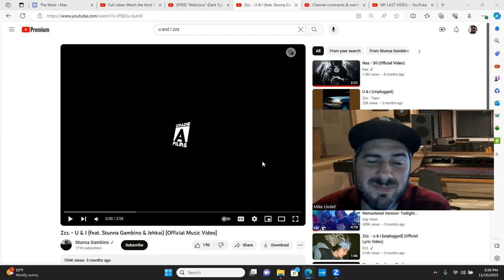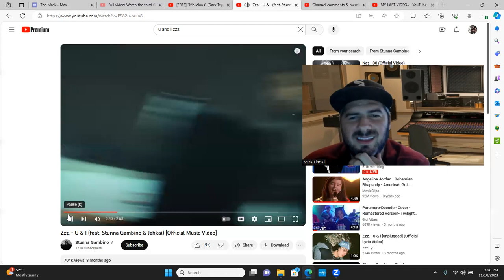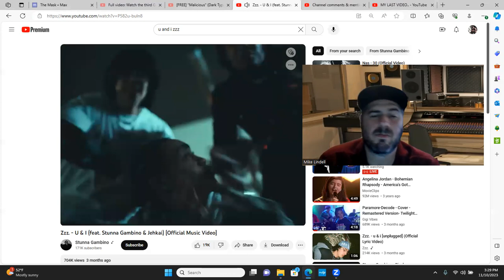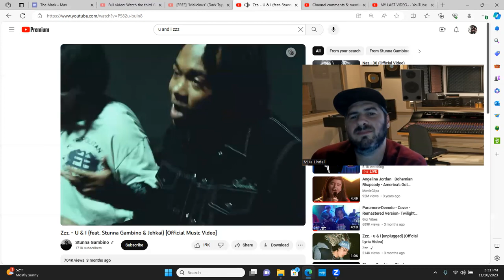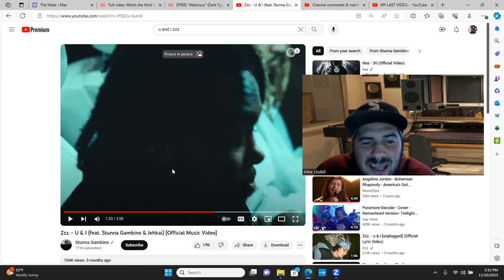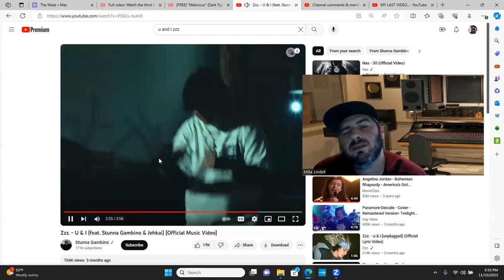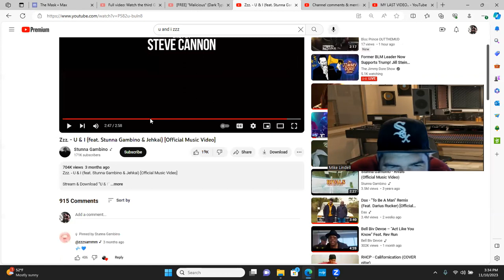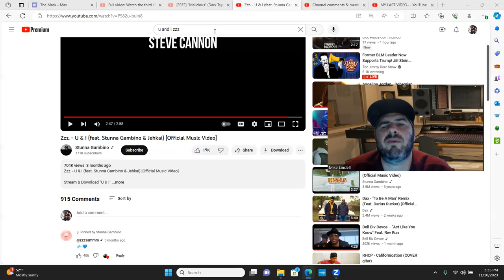Zzz. - U & I feat. Stunna Gambino & Jehkai Official Music Video REACTION BY OLD ANGRY MUSIC PRODUCER